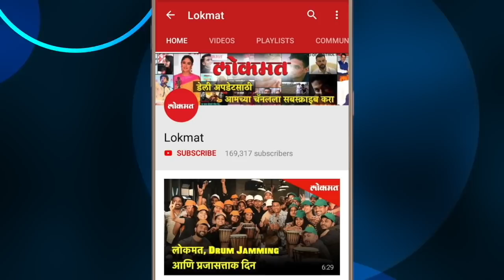Bride calls off the marriage after groom arrives drunk at wedding | Bihar | Lokmat News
In the liquor-banned state of Bihar, a bride refused to get married after the groom turned up in an alleged inebriated state for the wedding in Chhapra. Bride’s father said, “The groom was so drunk that he was unaware of his surroundings. He misbehaved on the stage, so my daughter refused to marry him.”